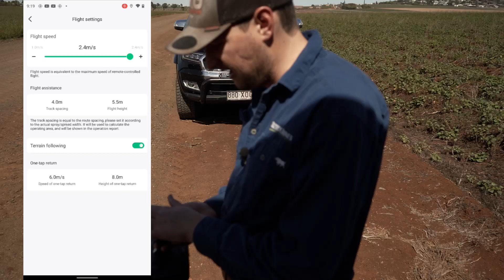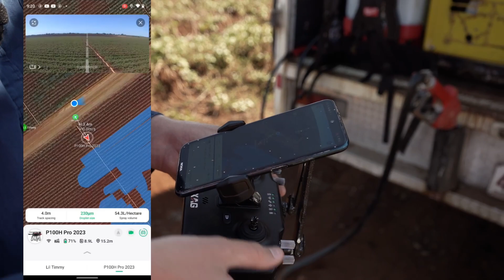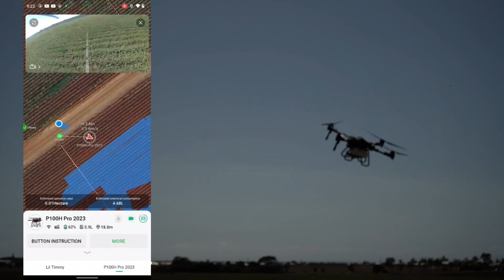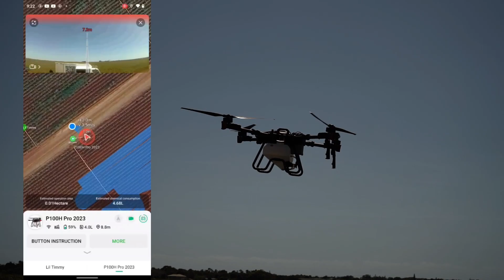Manual flight controls for XAG P100 Pro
Learn a little about how easy the P100 Pro is now to fly!